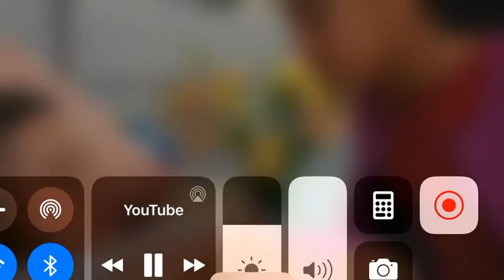The saddle club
Plz like and sucribe